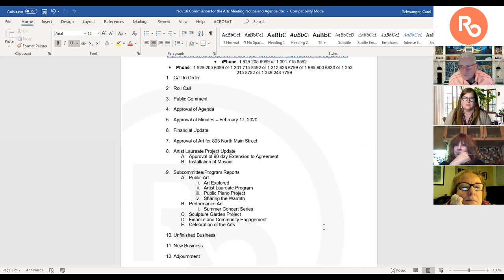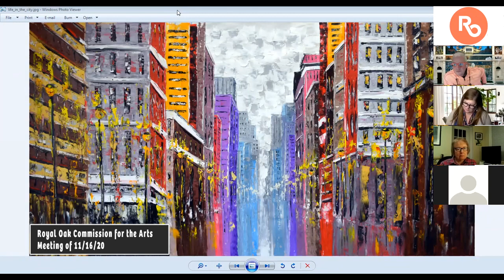Royal Oak Commission for the Arts; 11/16/20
1. Call to Order
 2. Roll Call
 3. Public Comment
 4. Approval of Agenda
 5. Approval of Minutes – February 17, 2020
 6. Financial Update
 7. Approval of Art for 803 North Main Street
 8. Artist Laureate Project Update
 A. Approval of 90-day Extension to Agreement
 B. Installation of Mosaic
9. Subcommittee/Program Reports
 A. Public Art
  Art Explored
  Artist Laureate Program
 Public Piano Project
 Sharing the Warmth
 B. Performance Art
 i.  Summer Concert Series
 C. Sculpture Garden Project
 D. Finance and Community Engagement
 E. Celebration of the Arts
 10. Unfinished Business
 11. New Business
 12. Adjournment